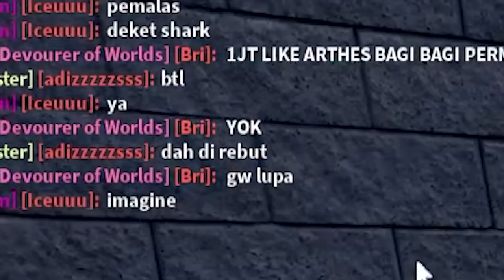AKU JADI ORANG PALING KUAT DI BLOX FRUIT!?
aku dapetin semua v4 untuk jadi orang paling kuat di blox fruit